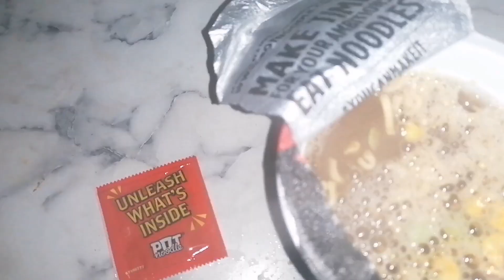cooked really tasty food everyone loved it||pakistani housewife routine in uk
I am a pakistani housewife living with in laws in uk. I share my daily routine of cleaning, cooking and a glimpse of my life.
Thanks.